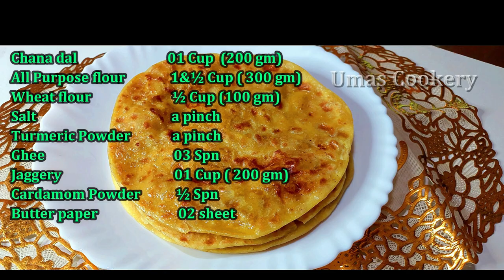மிருதுவான, மிகவும் சுவையான பருப்பு போளி ஒருமுறை இப்படி செஞ்சுப் பாருங்க / Easy Method Poli in tamil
How to Make Supersoft Paruppu poli in Tamil

Ingredients

Chana dal                            01 Cup  (200 gm)
All Purpose flour              1&½ Cup ( 300 gm)
Wheat flour                         ½ Cup (100 gm)
Jaggery                                   01 Cup ( 200 gm)
Cardamom Powder           ½ Spn
Butter paper                         02 sheet